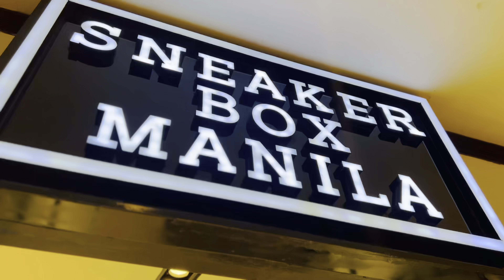FREE CONSIGNMENT! KOBE 6 MAMBACITA FOR ION PEREZ | SNEAKER BOX MANILA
STORE BRANCHES
*G/F Promenade Mall 3 Greenhills San Juan
*2/F Eastwood Mall Libis QC

sneakerboxmanila.ph
sneakerboxmanila.eastwood

sneakerboxmanila.eastwood

sneakerboxmanila

We accept Cash, Cash, Credit/Debit Card (in store and online), Bank Transfer.

OPIAvBFS4%2FaacQUtpxIV7UYLLvw8cfMu3%2BDJOB1